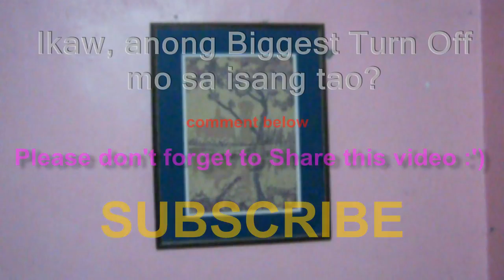LC-Learns #28 - Major Major Turn Offs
TOPIC: TURN OFFS :)

Ikaw, Anong Biggest Turn Off mo sa isang tao?